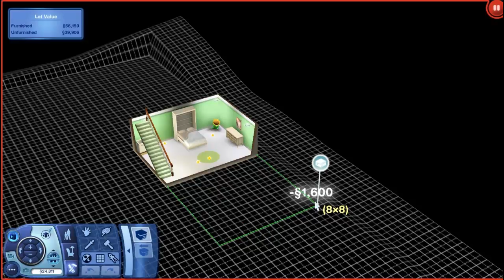Let's Play: The Sims 3 University Life - (Part 29) - Hoarding PlantSims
⇒The Sims 3 University Gameplay: Clover ages up and we hoard her in the basement.